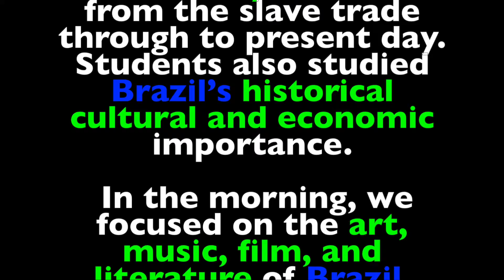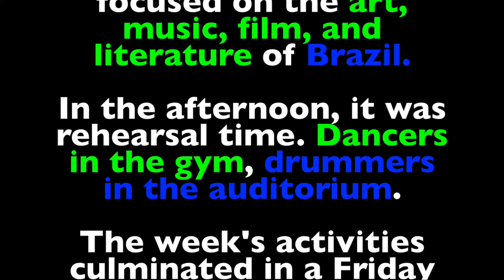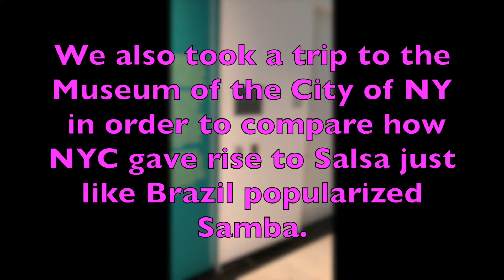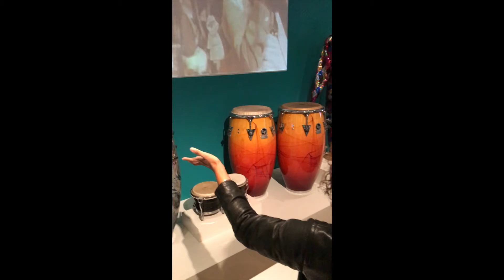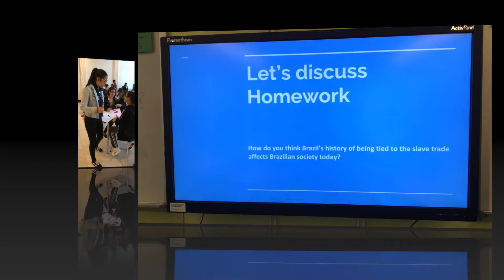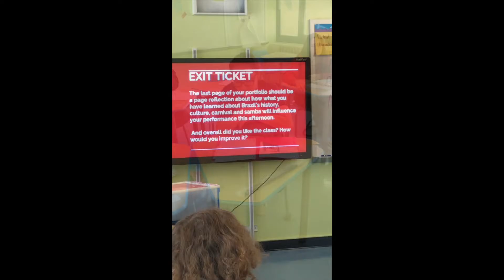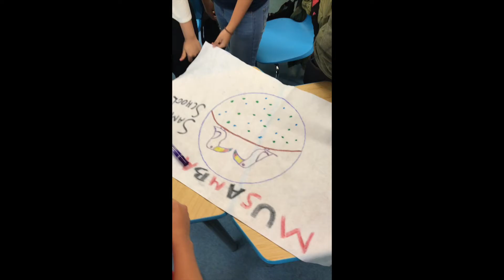CHECK OUT OUR AFRO-BRAZILIAN SAMBA MODULE!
Here's a peek into Ms. St. John and Ms. Skirianos' intensive 5 day Samba Module!

Filmed & Edited by Angela Sagonas